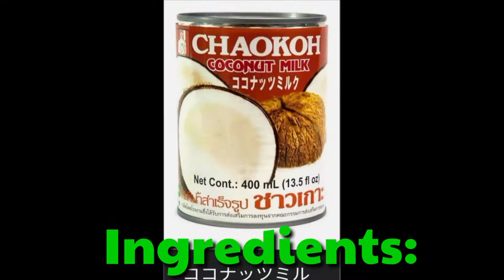BIKO ILONGGO STYLE | very easy steps to cook biko